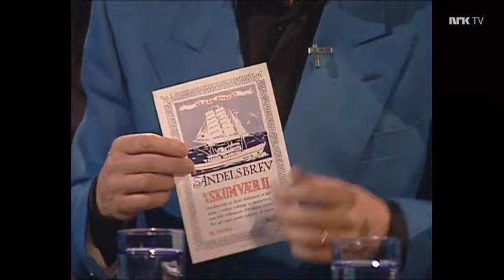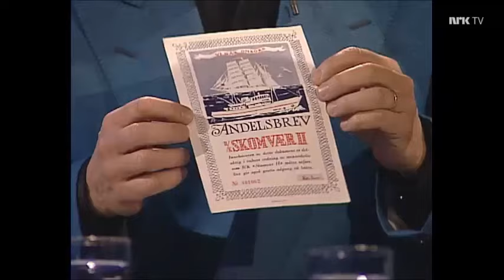Jahn Teigen - Skomværvalsen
Jahn Teigen gjester Absolutt Norsk i 2001 med en cover av Erik Bye.